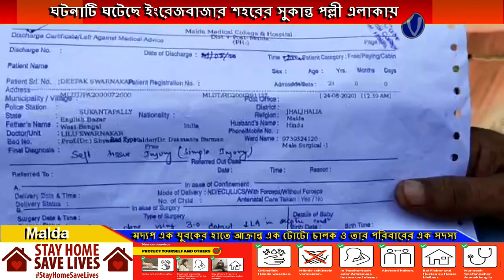রাতের অন্ধকারে বাড়ি যাবার পথে মদ্যপ এক যুবকের হাতে আক্রান্ত এক টোটো চালক ও তার পরিবারের এক সদস্য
রাতের অন্ধকারে বাড়ি যাবার পথে মদ্যপ এক যুবকের হাতে আক্রান্ত হলেন এক টোটো চালক ও তার পরিবারের এক সদস্য,ঘটনাটি ঘটেছে ইংরেজবাজার শহরের সুকান্ত পল্লী এলাকায়